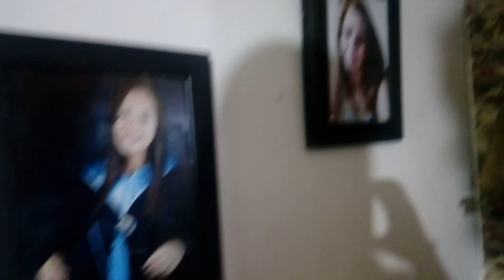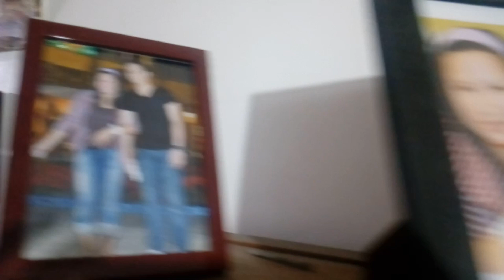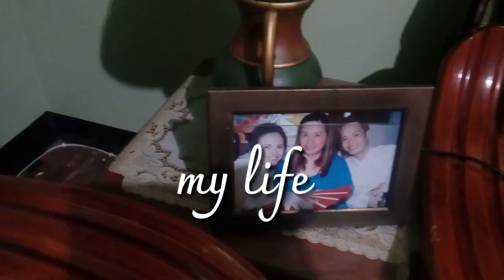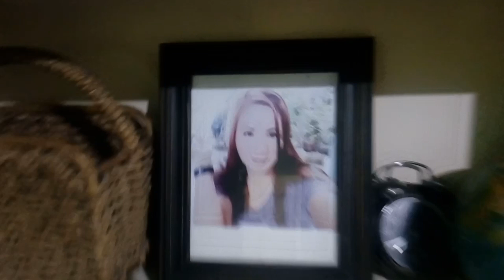QUICK TOUR OF MY HOUSE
NORZ CHANNEL
PASILIP SA MUNTING BAHAY